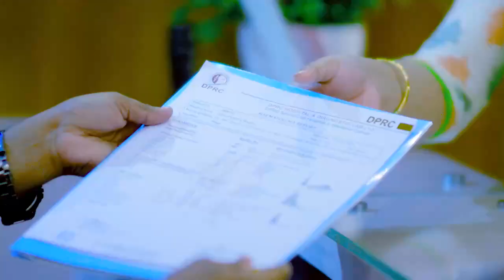পিএলআইডি রোগী ভাল হল | PLID Patient Cure In DPRC Hospital Ltd.